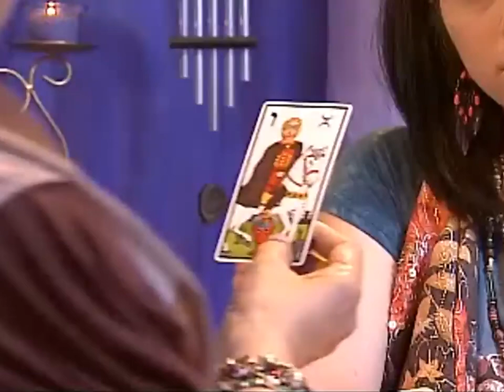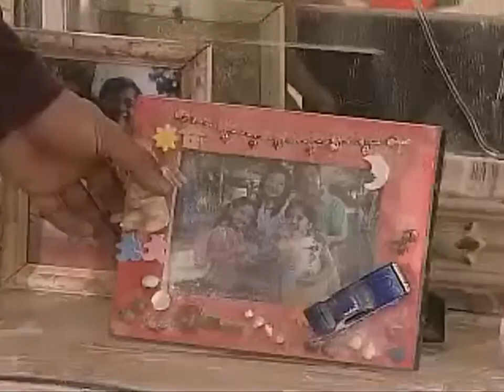Full Episode 11 | Momay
Much to Justin's delight, Alyssa confirms that she is already his girlfriend. Raven commends Alyssa for successfully manipulating Justin. Later, Raven visits Joel in jail and assures him that with Alyssa's help, their wicked plans against the Buenavides are about to unfold. Meanwhile, Gary goes home drunk. Blaming Justin for Gary's misery, HIllary is more determined to steal Fun Land from Justin.

Episode 11 Cast:

Xyriel Manabat (Miley, Momay) / Ejay Falcon (Justin, JJ) / Glydel Mercado (Hillary) / Lito Pimentel (Mickey) / Queenie Padilla (Alyssa, Kate) / Tyrone Perez (Gary) / Bettina Carlos (Raven, Mary) / Maliksi Morales (Andrew) / Ogie Diaz (Mando) / William Lorenzo (Joel)